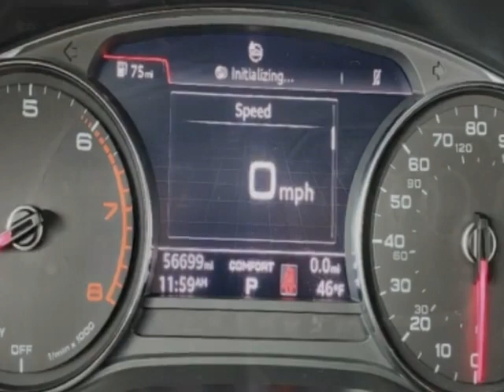2019 Audi Q5 Premium 45 TFSI quattro SUV - Jersey City, NJ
New Jersey State Auto Used Cars, Jersey City, NJ - Audi Q5 Premium 2.0T Quattro Leather Reverse Camera